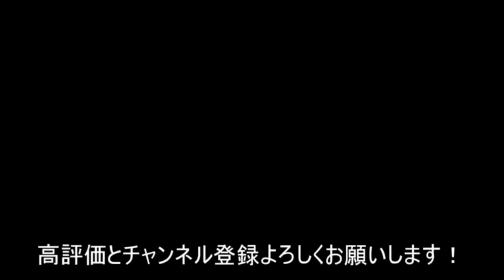【ポケカ】3/15~22公開新カード一覧！ タイムゲイザー・スペースジャグラー 【PTCG】New Pokemon card summary.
■コメント
3月15日から3月22日の一週間の間に、新しく公開されたタイムゲイザーと、スペースジャグラーに収録されるカードをまとめました。
個人的にはヨクバリスが、非ルールで210を安定して出せるので強いと思ってます。
また、相性の良いビーダルと組ませたヨクバリスのデッキは、おしゃれなデッキな気がします。

今後にもこちらに投稿していきますので、ご登録をよろしくお願いいたします！

■動画コンセプト
動画のコンセプトは「どこでも、すぐに、わかりやすく見られる動画」です。
横スクロールのポケカの相場動画を投稿を始めたのは私が最初であり、オリジナルな動画です。